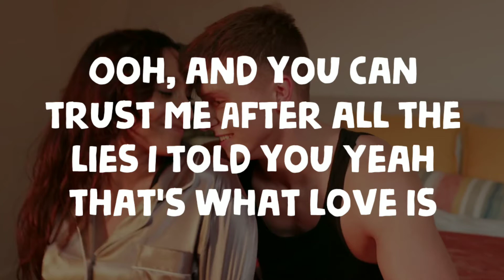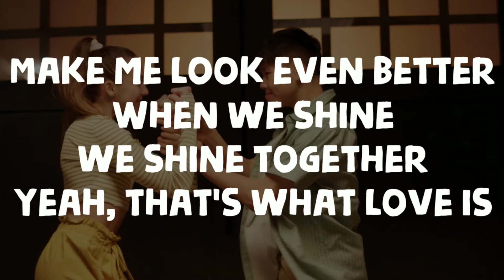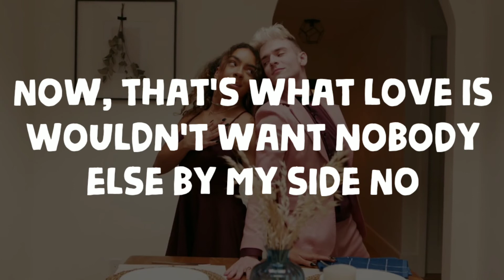Justin Bieber - That's What Love Is (Lyrics)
🎧 Feel Music with Amazon (Speaker)

➡️boAt Stone 170 Portable Bluetooth Speakers with True Wireless Sound, Compact IPX6 Water Resistance Design and HD Sound (Black)

➡️JBL GO Portable Wireless Bluetooth Speaker with Mic (Black)

➡️Chiller Most Powerful Bass Portable Wireless Bluetooth Speaker Splash Proof Sub Woofer Loudspeaker TF MP3 in-Built Mic Assorted (Red)

➡️INNO MAX Waterproof Portable Bluetooth Speakers Model No: TG-113

Polo Lyrics

🎤Justin Bieber🎤

🎵That's What Love Is🎵

Ooh, and I can feel you
Even though I haven't touched you
Yeah, that's what love is
That's what true love is
Wouldn't want nobody else by my side

Ooh, and you can trust me
After all the lies I told you
Don't nobody else deserve my time

I reach out to you
But my hands can't hold enough
Enough of your greatness
You teach me patience
Like the best of our worlds collide

Never understood what it meant
It meant to submit to love
So beyond what lust is
Hey, it's a blessing that you're in my life

Make me look even better
When we shine, we shine together
Now, that's what love is
Don't nobody else deserve my eyes

When you demand my presence, it's hard to read the message
I stay on the defense, to take away your leverage
'Til you put it in perspective
Can't help but to respect it
Oh, now, I know what love is

I know what true love is
Yeah, down in my soul
Far more than you know
My self-esteem gets low, you lift it right up through the ceiling
Ooh-whoa

No

(Ahh-ah-ahh)
(Ahh-ah-ahh)
(Ooh-ooh, ooh, ooh)
(Ooh-ooh, ooh, ooh)
That's what love is (La-la-la-la-la-la)

I appreciate you (Ahh-ah-ahh)
God bless your maker, hey (Ahh-ah-ahh)
(Ooh-ooh, ooh, ooh)
(Ooh-ooh, ooh, ooh)
(La-la-la-la-la-la) Look at this love

The End

Pleace comment me for any suggestion and video Problem like mistakes
comment me your favourite song

               Share now